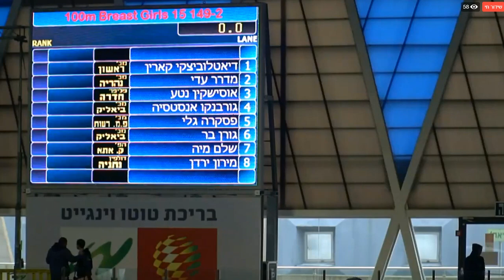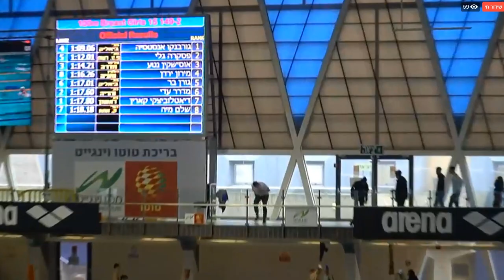בנות 100 מ' חזה גיל 15 אליפות ישראל לנוער ובוגרים חורף 19-2018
Result: 1.09.06
00.32.75
00.36.31